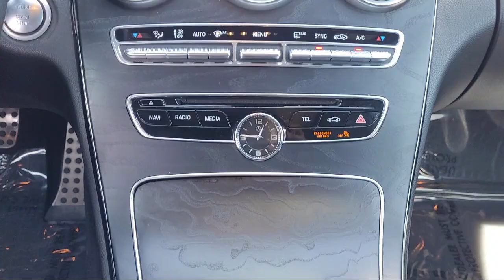2015 Mercedes-Benz C-Class Walnut Creek Berkeley Oakland Fairfield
2015 Mercedes-Benz C-Class Stock Number: FU007575P Vin:55SWF4KB8FU007575.